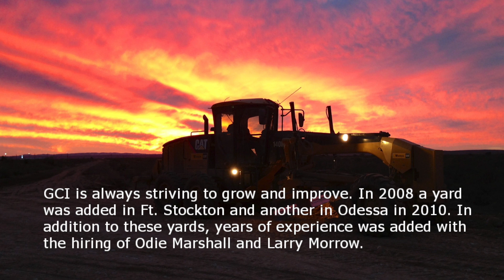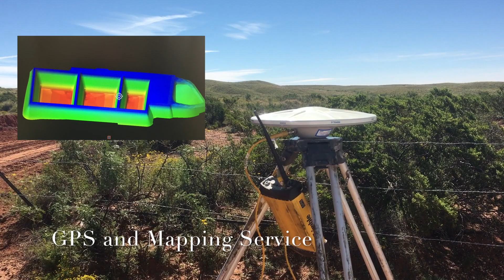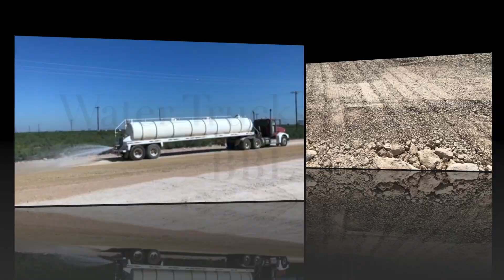GCI Inc.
This video is about GCI Inc.